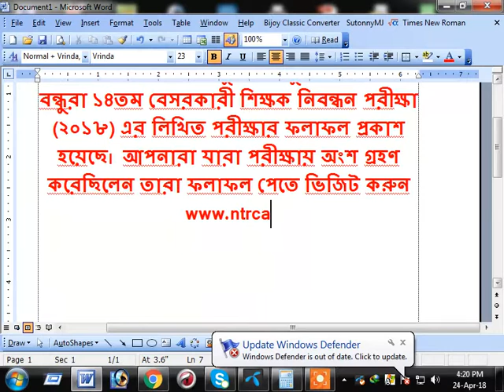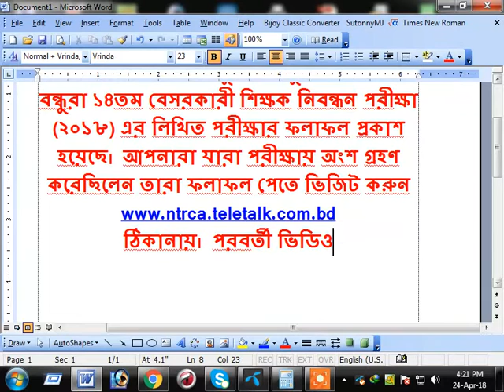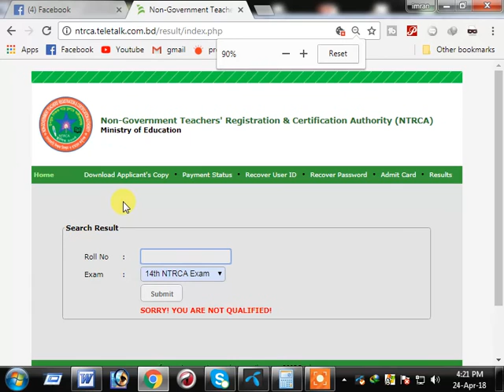14TH NTRCA RESULTS 2018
১৪তম বেসরকারী শিক্ষক নিবন্ধন পরীক্ষা (লিখিত) ফলাফল প্রকাশিত হয়েছে। ফলাফল দেখতে ভিজিট করুন